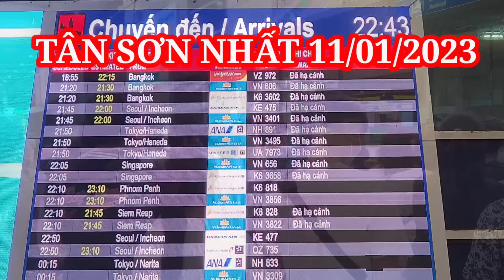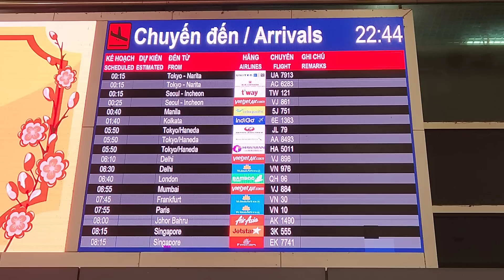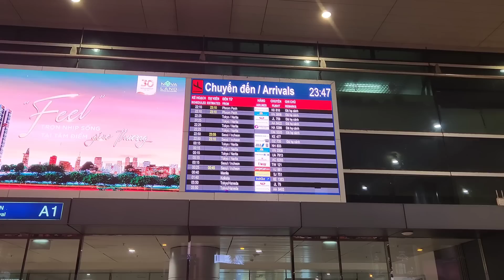Bộ Y Tế ra công văn khẩn. Hàng ngàn chuyến bay Mỹ bị delay vì sự cố || Tân Sơn Nhất 11/01/2023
Tối ngày 11/01/2023, Viêt Kiều tiếp tục kéo về Việt Nam chơi Tết, sân bay Tân Sơn Nhất tiếp tục đông nghẹt người đi đón người thân.
Bộ Y Tế Việt Nam ra công văn khẩn liên quan đến vấn đề phòng chống dịch bệnh Covid-19. Sân bay Tân Sơn Nhất sẽ xét nghiệm hành khách nhập cảnh có triệu chứng covid.
Hàng ngàn chuyến bay ở Mỹ đã bị delay do hệ thống máy tính điều khiển hàng không gặp sự cố. Việt Kiều khóc ròng nếu bị trục trặc chuyến đi vì sự cố này.

Nick Nguyen